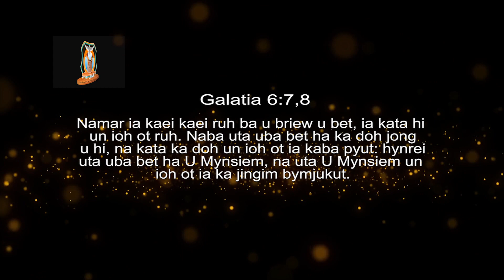Wat Shukor ioh phi shah shukor | Pastor Bantei | Potternet tv| Khubor Step 2021